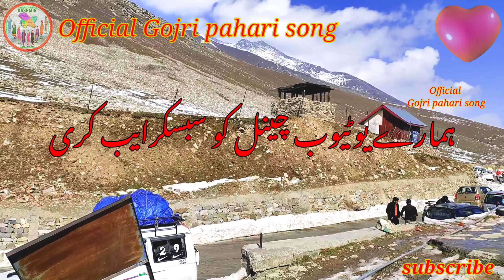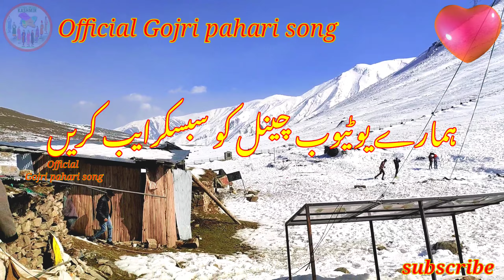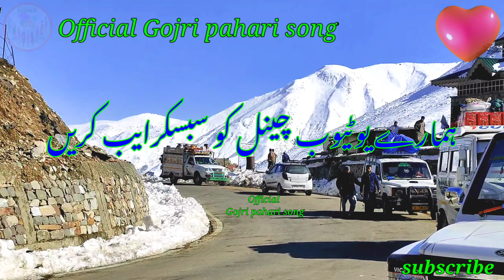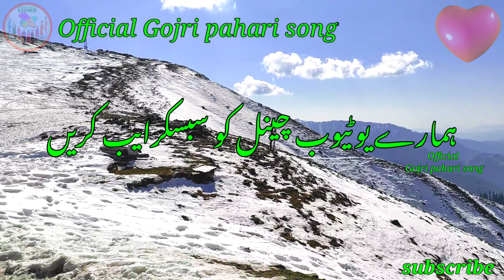Peer ki Gali / Gojri pahari viral song Gojri song Gojri geet Gojri bait pahari song pahari geet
Gojri song Gojri geet Gojri bait Gojri program Gojri mahiya Gojri maya Gojri video pahari song pahari geet pahari video pahari mahiya pahari maya Gojri pahari song

👉:in this youtube channel jammu kashmir village related videos and audio Will be uploaded :

Visual credits:
Production house:👉 creative photography jk village
Production house:👉creative jk jammu kashmir

Mobile number :👉 ?

 Important notice
👉Please Do not re upload my video to other youtube channel :